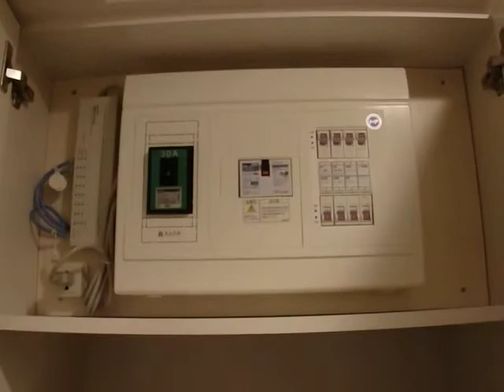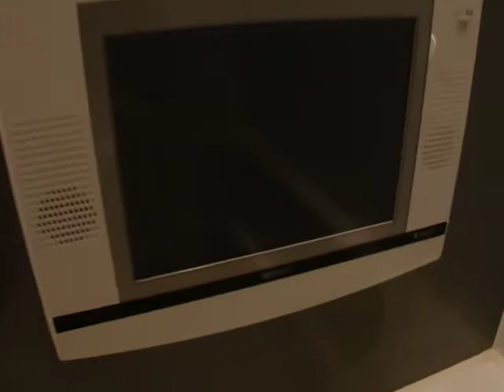ルモーデ人形町 1LDK 室内動画 ルーム・スタイルの動画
◆間取り：1LDK
◆賃料：サイトにて
◆面積：41.82m²
◆竣工：2008年2月
◆所在：中央区日本橋富沢町10-9
◆交通：東京メトロ日比谷線 人形町駅 徒歩5分
都営浅草線 東日本橋駅 徒歩4分
JR総武本線 馬喰町駅 徒歩5分